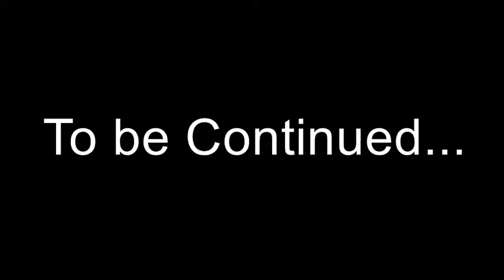FF6 Brave New World - LLG: Part 41 - Final Battle Part 3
This is one of the few times in this challenge that I was actually pretty nervous.  Normally I don't get too wired because I either know exactly what I'm going to do from testing, or I'm not sure exactly what I'm doing, but reloading state would only take a couple of minutes if I mess up.  I was planning to use save states to test each part of this battle individually, and I used a state right before the Tier 2 battle to test that, assuming that when I got through Tier 2, I wouldn't be doing it legit anyways, and I'd just use a save to test this part next.  As luck would have it, though, I happened to go back to the beginning of the fight to change Gogo's weapon (it had been the Rainbow Brush for the stat boosts; however, I was finding that the random Reraise castings were giving more trouble than I had anticipated), and I happened to beat Tier 2 on that attempt, meaning that I hadn't used the save states yet, and this was still legit.

This meant that I remembered exactly two things about this fight:  Rest uses Quasar, and Rest death counters with Merton.  I kept careful track of what bosses used Quasar from my first playthrough, because I knew it is extra threatening for a low level party, even though it was thankfully used a lot less on this playthrough than my first (for the most part, though not here).  My improvised plan started out as a simple zerg rush, hoping that I could finish them both without seeing Quasar, but that slowed down and then died really quickly.  Since HFB's have less targets to split between, and I need damage ASAP, I start to throw them again, and that helped a little.  Before I was hit by Quasar, I was in the unfortunate circumstance of only having Celes with Reraise, which meant she was the only survivor.  At this point I practically gave up, but I kept my head anyways, and after several false starts I was actually able to fight my way back to a good position.  This really only worked because Rest gave me quite a long stretch with no Quasar, which was probably quite lucky.  Given that Rest used Quasar two turns in a row, and I only saw three attacks, I'd take a guess that Rest has a 1/3 chance of Quasar every turn, whatever the odds of the other moves are.  Thankfully, I only needed to beat this fight once, and it happened on the first try, so none of the odds mattered in the end.

At the end of the battle, I slow down my HFB throwing because I want Gogo or a character with Reraise to eat Merton, or I'd lose somebody.  I had Locke prepped just in case of an accident, but I really wanted to keep the team that I had.  Unlike Tier 1 and Tier 2, Tier 3 is not incapacitated at the end of the fight, nor am I anticipating a difficult battle afterwards, so I let the buffing slide.

And with that, this challenge is over.  I had a lot of fun and - oh, wait, I almost forgot, I've got that minor nuisance Kefka to deal with.  Even if it's pretty much unloseable compared to Tiers 2 and 3, so the challenge might as well have ended here.